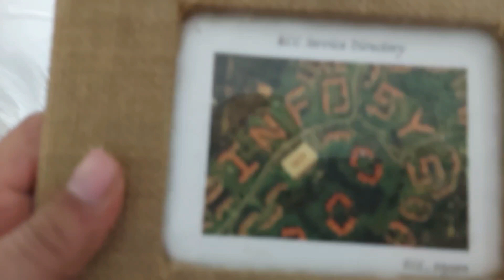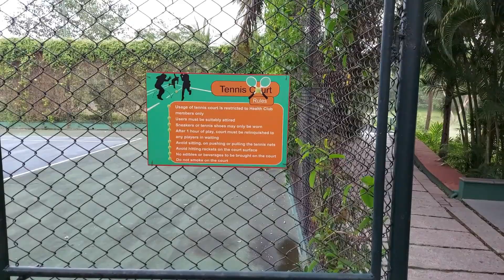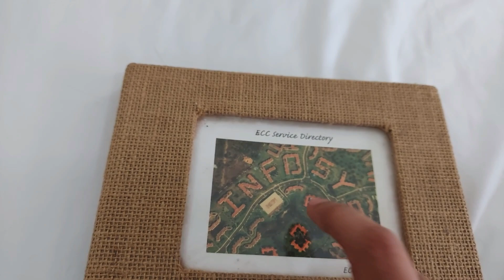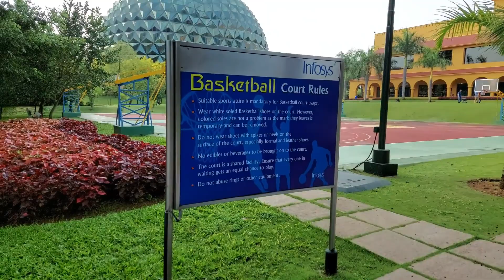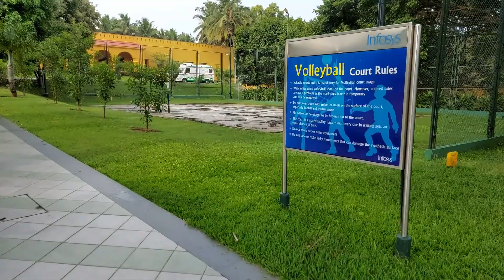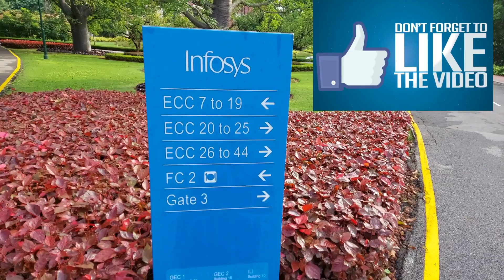Infosys Mysore Campus Tour | Hostel room| Gym| Training |Food Court |ECC#companysecretary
(username:CSDakshAcharya7)